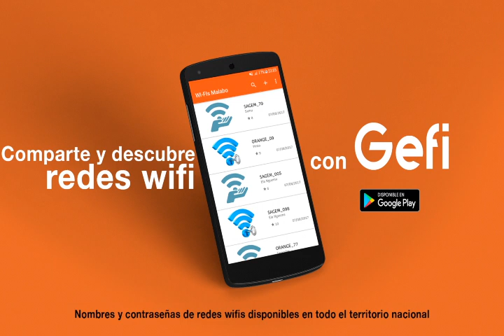César Caché - Tú sólo tócame (con Javi Buscalío, Joyo Mix, Alex VIP)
César Caché interpretando "Tú sólo tócame" con Javi Buscalío, Joyo Mix, Alex VIP. 2019